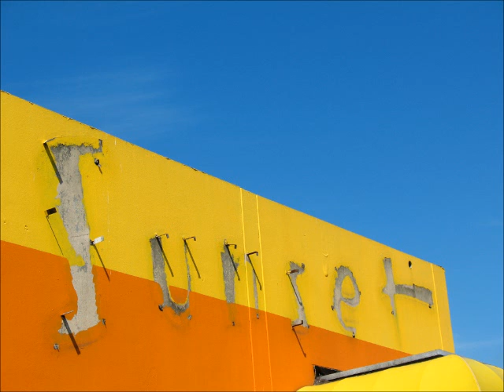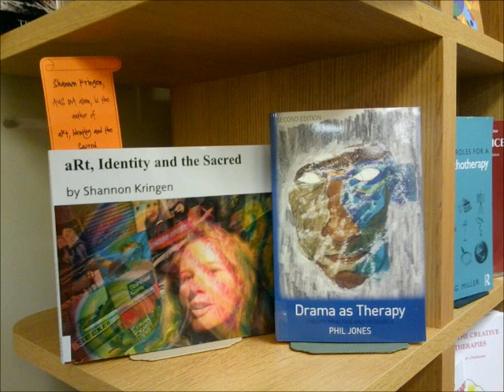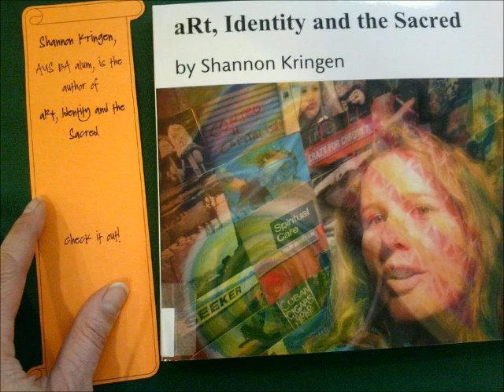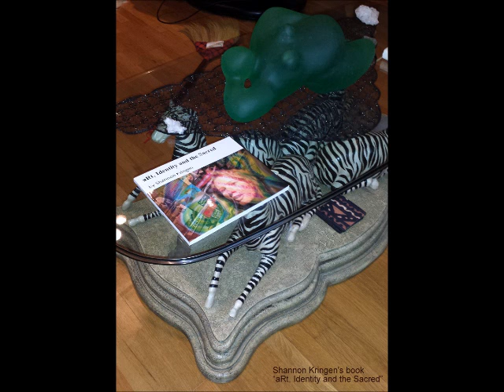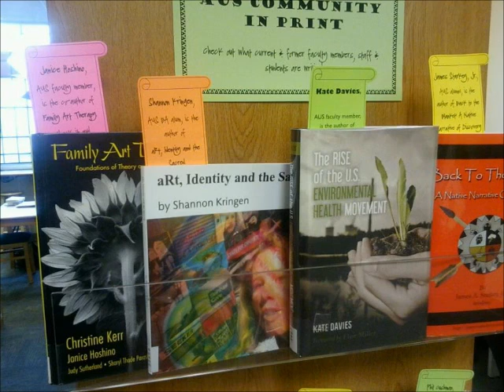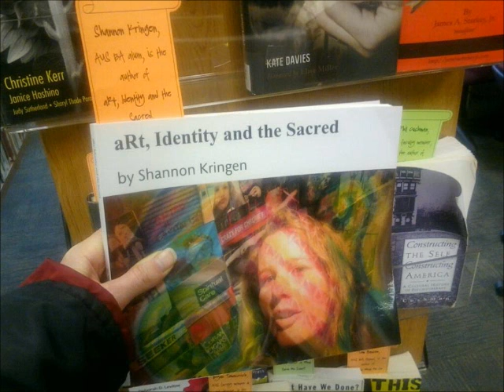Podcast #36 Goddess KRING Chris Mathews, Democratic Socialism and Music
Goddess KRING podcast #36. Chris Mathews is my guest for the first part of the show talking about theatre- he wrote and directed the play ia m part of. "Twin Peaks Episode 3", then i talk about democratic socialism and how they makes democracy stay alive and makes capitalism less toxic, and the last part of the show is music i created with my voice and keyboard. Hollow Earth Radio Thursdays 3-4pm

3-4 pm pacific standard USA time zone (west coast in the usa)